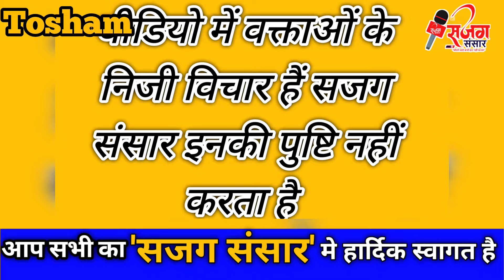राज्यसभा किरण चौधरी ने तोशाम श्रुति के भरोसे छोड़ा, कोई भी आए हमारे सामने नहीं टिक पाएगा, किरण चौधरी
राज्यसभा किरण चौधरी ने तोशाम श्रुति के भरोसे छोड़ा, कोई भी आए हमारे सामने नहीं टिक पाएगा, किरण चौधरीshrutichoudhary